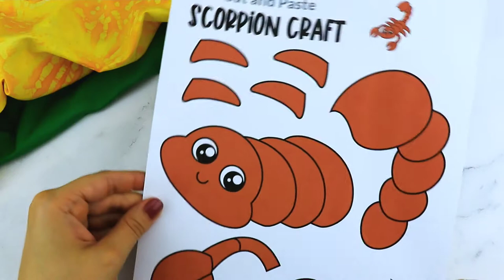Free Printable Scorpion Craft for Kids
Click now for a simple way to teach the letter S in the alphabet, click now to download and print this scorpion craft today! This bug craft is an easy preschool, kindergarten or toddler printable scorpion craft! Turn it into a black or hairy scorpion puppet activity with a toilet paper roll or clothespin. Options for this scorpion craft are endless!